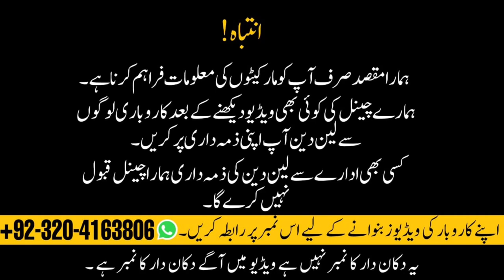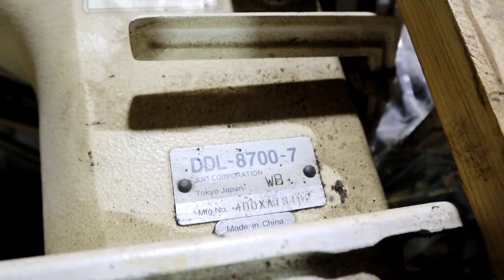New Stock Industrial Used Sewing Machine Wholesale Paris in Lahore BoharWala Chowk Machinery Market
Market if you want to buy machine